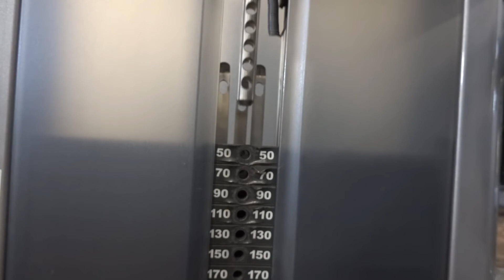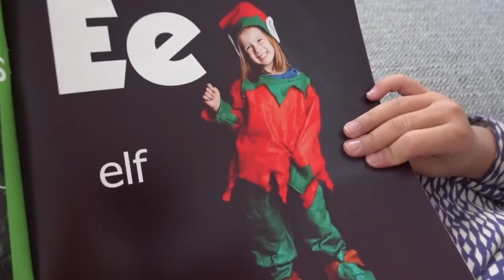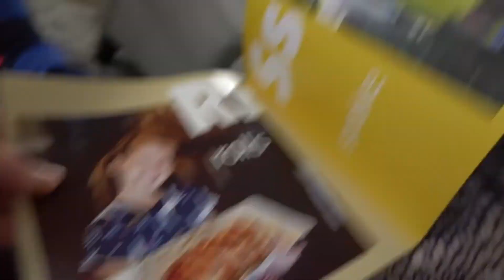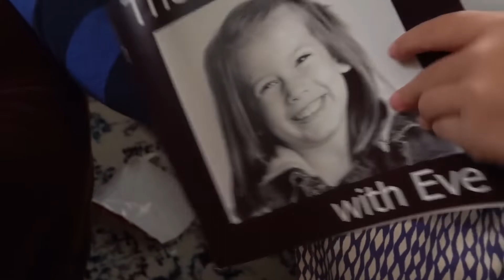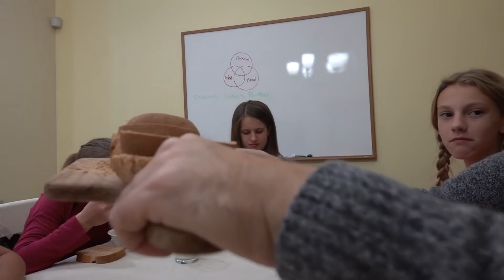You'll Throw Up if you Drink THAT! Reupload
the next 2 of the 8 passengers videos will be now we can't go and
should i go? or should i stay those videos will be reuploaded
on thanksgiving November 23 2023
this was originally by 8 passengers
the original upload date, January 9, 2019
this is a reupload, and I hope you enjoy the 8 passengers reupload
i am kind of sad that 8 passengers deleted their channel